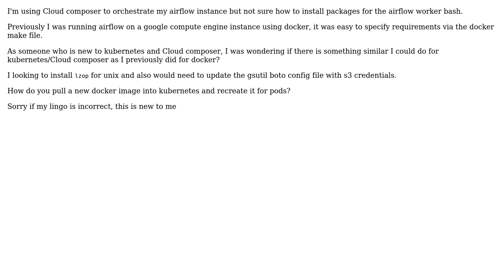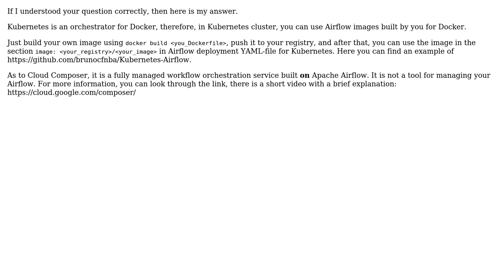How to apt-get install packages on kubernetes for Google cloud composer? (2 Solutions!!)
How to apt-get install packages on kubernetes for Google cloud composer?

With thanks & praise to God, and with thanks to the many people who have made this project possible! | Content (except music & images) licensed under CC BY-SA | Music | Images & others | With thanks to user Michele 'Ubik' De Simoni user D_usv user Artem Golenyaev and the Stack Exchange Network Trademarks are property of their respective owners. You are responsible for your own actions.